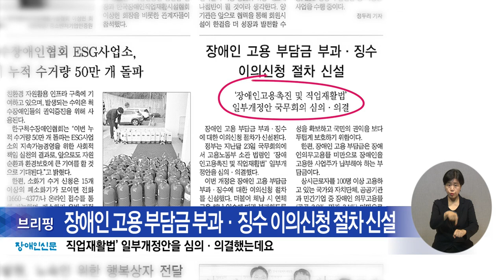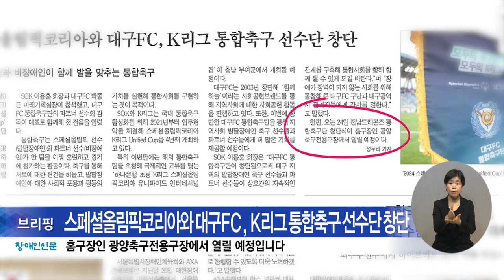복지TV뉴스24_월페어뉴스 브리핑 (2024.08.2)